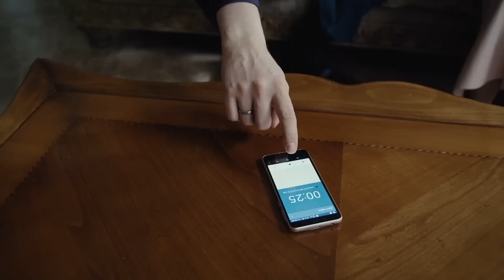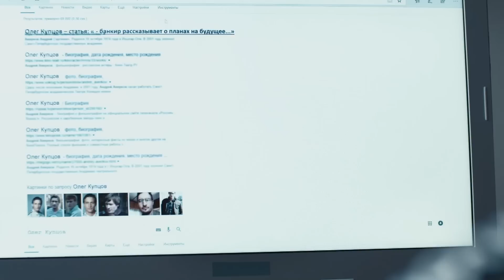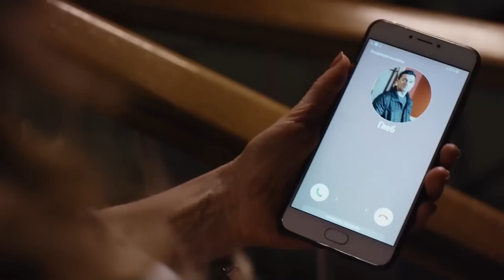Настоящая любовь сквозь года. Детективы 2023 – Новые сериалы 2023 | Коснувшись сердца 1–2 серии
Юля и Анжела, студентки первого курса едут на круиз Средиземноморью, но по дороге девушек похищают. Это демонстрирует детектив 2023 Коснувшись сердца 1–2 серии. У отца Анжелы, Олега, похититель требует выкуп в виде большой суммы денег. Вместе с отцом Юли, Глебом, они спасают девушек. В процессе передачи денег, Олег подстреливает похитителя, которого он узнал. Как это произошло, смотрите в сериале.

История похищения девушек сводит спустя 20 лет Глеба и Киру, маму Анжелу. Они в юности любили друг друга, но почему они расстались, рассказывает фильм о любви Коснувшись сердца 1–2 серии. Юля заподозрила, что ее отца и маму подруги что-то связывает.

Кира и Глеб вспоминают прошлое, они поддаются былым чувствам и понимают, что все также любят друг друга и хотят быть вместе. Усложняет данную ситуацию то, что Анжела влюбилась в отца своей подруги. Об этом далее в новом сериале 2023 Коснувшись сердца 1–2 серии.